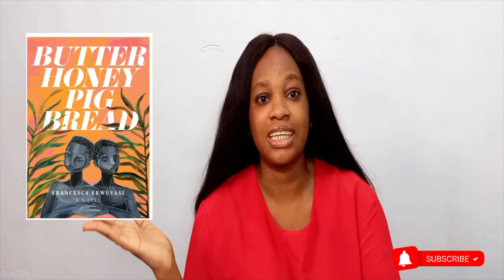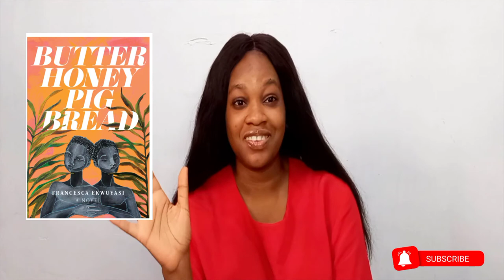I Did Not Want This Book To End! - Butter Honey Pig Bread Book Review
Butter Honey Pig Bread, Francesca Ekwuyasi's brilliant debut novel, took me on a beautiful journey that I didn't want to end. My goal in making this video is to persuade you to read this book.

Contact- etefevoke@gmail. com